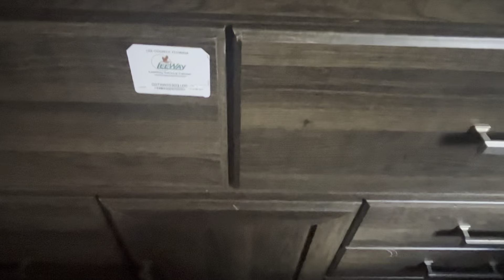🫧Cleaning day/Clean my room with Me🧹|Chereza’s world❤️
Snap: love_Chereza
I love you guys,see y’all next week🙌🏽